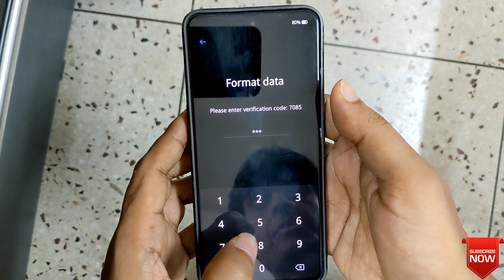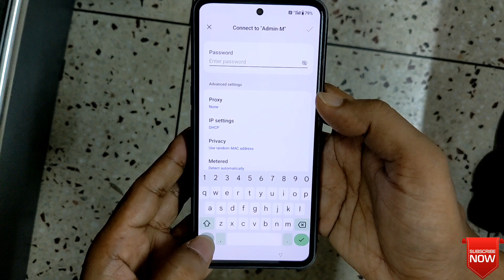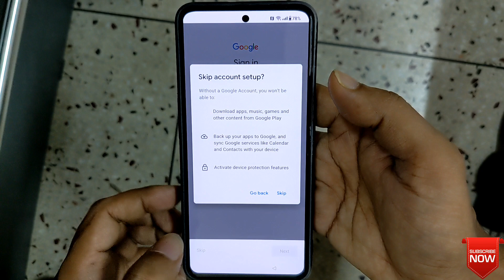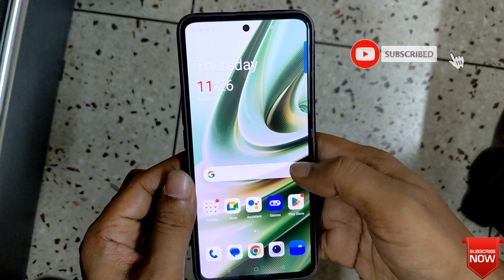OnePlus Mobile Hard Reset/Factory Reset A to Z in Bangla